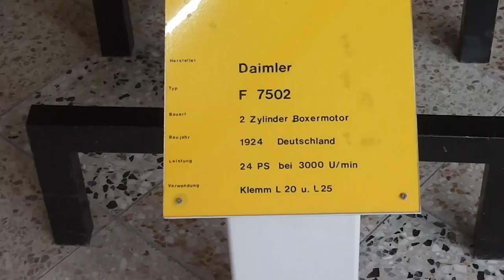Daimler F 7502 - 24 PS Flugmotor von 1924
Hier in diesem Video können Sie den Daimler F 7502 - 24 PS Flugmotor von 1924 in HD sehen.

Gefilmt wurde das Video bei der Flugausstellung Hermeskeil (Museum in Rheinland-Pfalz).

Ich habe viele weitere Videos von Flugzeugen, Helikoptern, Turbinen, Motoren und vielen anderen Dingen aus der Luftfahrt gefilmt.